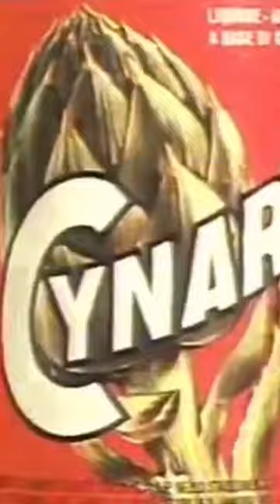Spot - Cinar - Ernesto Calindri